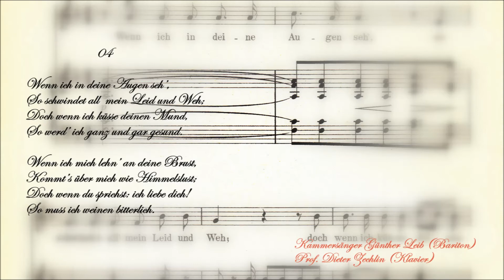Robert Schumann I Dichterliebe I 04 Wenn ich in deine Augen seh'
Prof. Kammersänger Günther Leib (*1927, +2024) - (Bariton) gehört zu den bekanntesten Vertretern der klassischen Sänger der DDR in Oper, Konzert und Lied! Er wurde mit dem Nationalpreis und dem "Robert-Schumann-Preis" der Stadt Zwickau ausgezeichnet!
Prof. Dieter Zechlin (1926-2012) war in der DDR einer der bekanntesten Pianisten und Liedbegleiter. Er wurde mit dem Nationalpreis und vielen anderen Preisen geehrt.
Die LP "Dichterliebe", ein Liederzyklus von Robert Schumann nach Liedern von Heinrich Heine erschien bei Eterna im Jahre 1962.